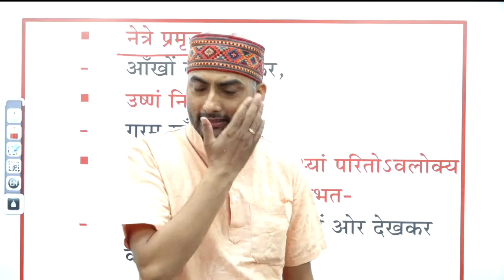औरतें माहौल कैसे बनाती हैं 😂😂| Comedy | Sarwagya_Bhooshan_Vlogs